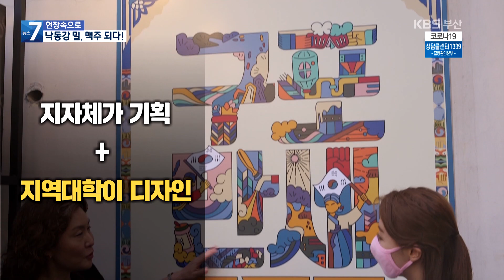[현장속으로] 올해 여름은 내가 책임진다!!!💪